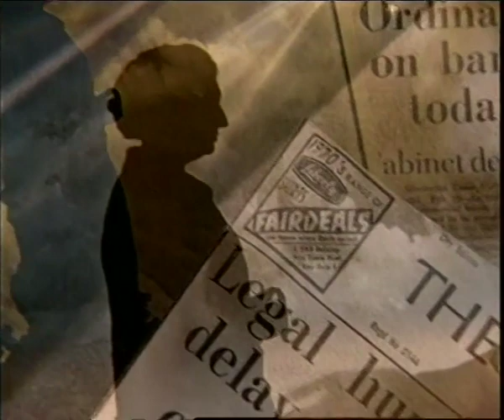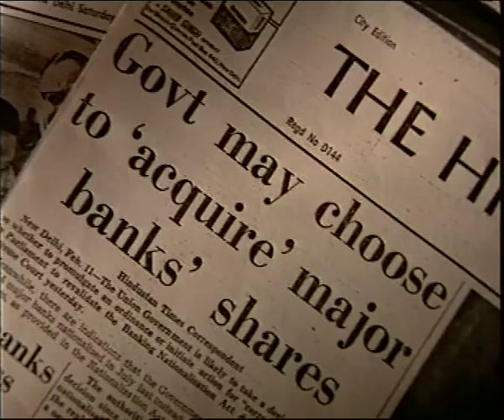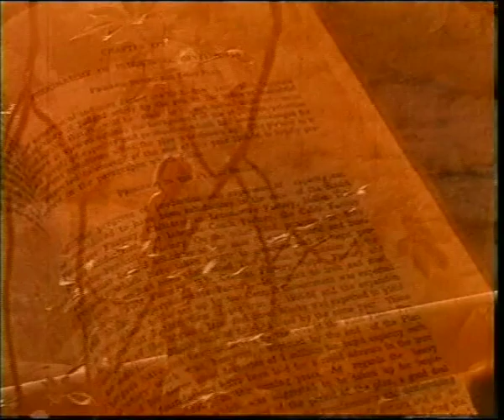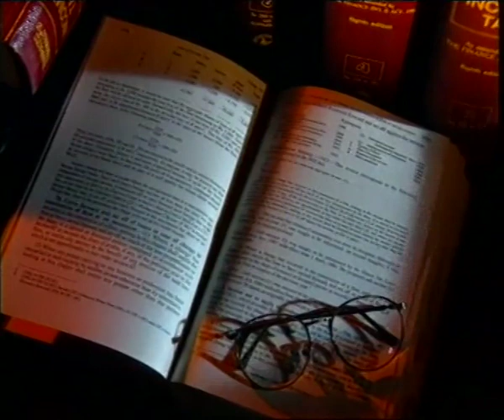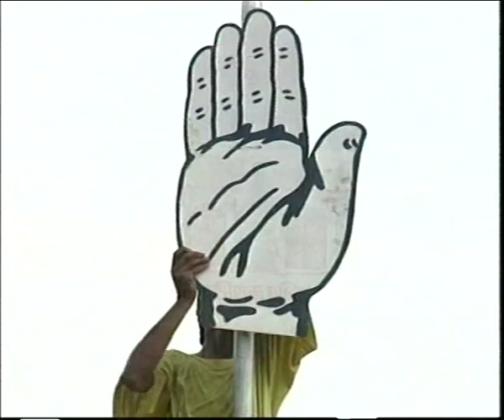The Making of a Nation - Part III: The Economic Agenda (004.51)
After independence the country faced a scarcity of food and basic amenities. The country was undergoing a transformation; the Indian economic model as envisaged by Nehru was a mixed one where private enterprise and state capital existed side by side. The current economic agenda of liberalization was freeing private enterprise and India was being viewed as an emerging giant. Part 3 of 'The Making of a Nation' puts forth the growth of the country's economy post independence where economic reforms brought out the tremendous spirit of adventure and enterprise and helped to create one of the most dynamic competitive economies and a compassionate society.